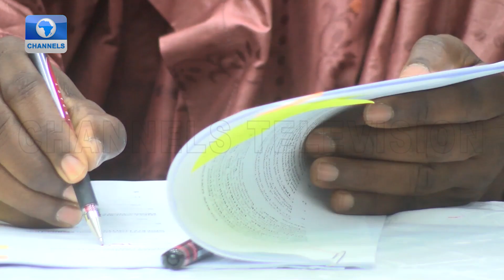NNPC Ltd. To Generate Over $500bn Through New Deal